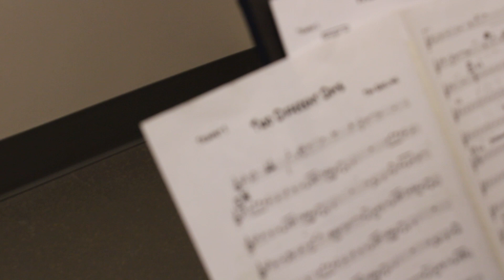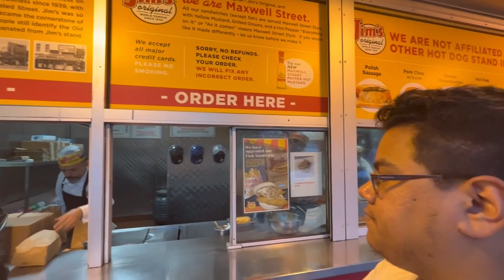Chicago/DePaul University Shenanigans and Englewood Jazz Festival (feat. Joel Ross and Sean Jones)